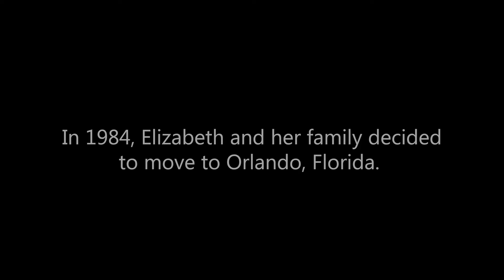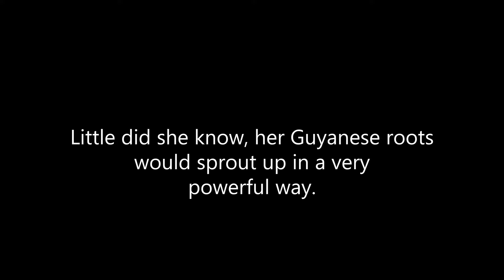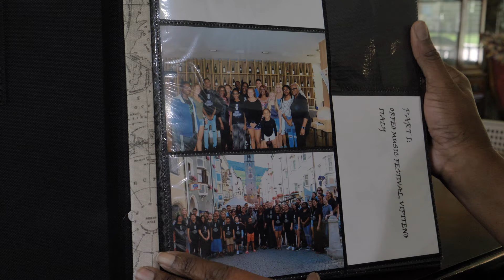Guyana Roots, Elizabeth Holland Fullington